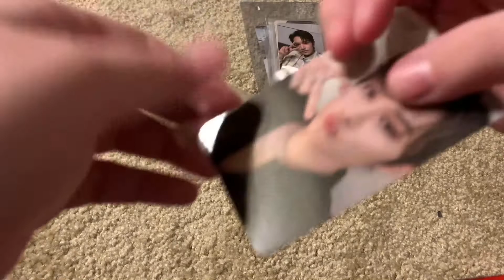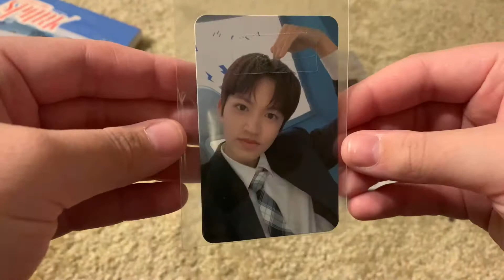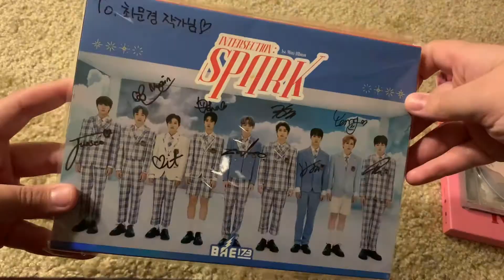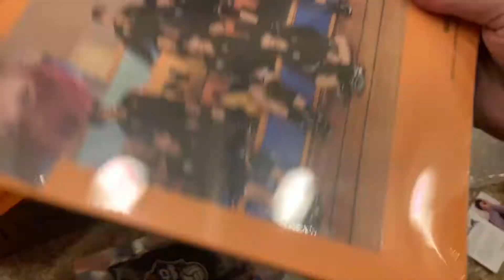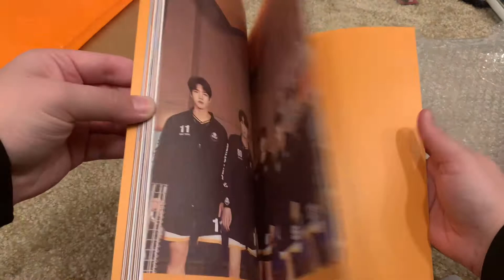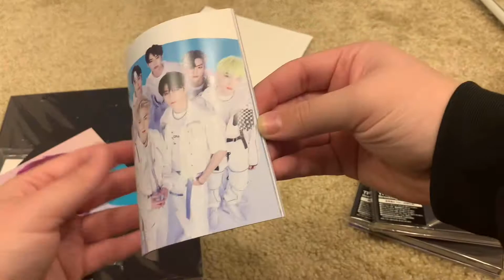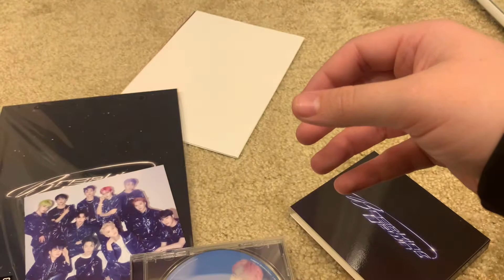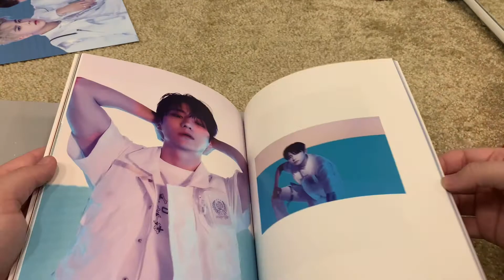Kpop collective album/pc haul (The Boyz, golden child, skz, b.i/hanbin, BAE173, H&d, ciipher, etc)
Trade/sale/go ig: @yunhoeshi
Collection acct: @yunhoeshicollects

Here’s another haul! Here’s where I bought everything:

- Pcs in beginning (neokyo/mercari japan)
- ciipher pcs (@pls9trades on ig)
- BAE173 signed album (eBay)
- cherry bullet and b.i album (@gahyeongif on twt)
- stray kids skzoo pola/pen (@jinitae_ on ig)
- golden child breathe merch (@jangstargos on twt)
- the boyz breaking dawn albums (@hooniegos on twt)
- tbz replica pcs (@aniyuuuh.trade on ig)
- bomin fansign pc (@ppodunggos on twt)

Upcoming videos:
- binder tours! (I think I’m going to do my golden child collection or skz one next!)
- more hauls
- kaddy package (BAE173, Astro everline, golcha yes everline pola event, bomin makeup/pcs, eric HomeKit)
- tbz lightstick/merch
- HomeKit/pajama PCs (dearmymuse)
- reorganize/kpop shelf tour
- updated album collection
- I’m open to any suggestions for videos as well!

I hope everyone has been staying safe!